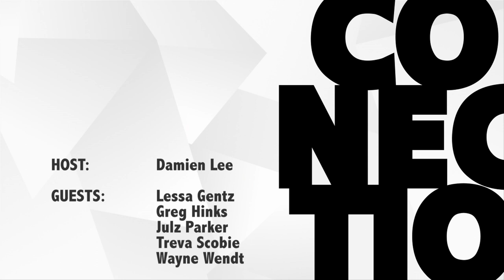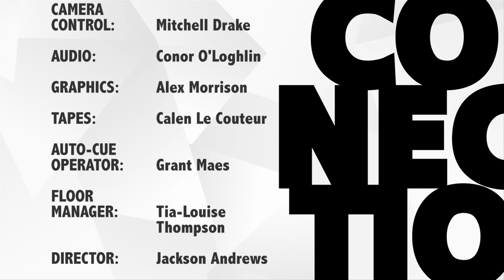Connected - Season 3 Episode 5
On this show, we chat to Ipswich Jets CEO Wayne Wendt - what's next for the team? We probe deeper in the life of Hinksy, plus Treva Scobie from Queensland Entertainment with some advice for upcoming musicians. And there's a great performance from the Hussy Hicks.